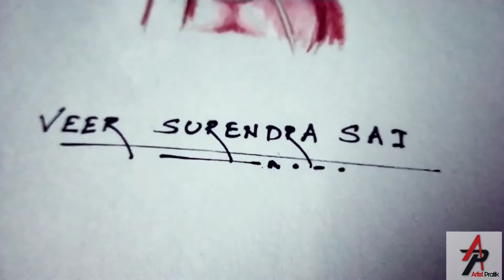Drawing of odisha special ("Laxmannayak" and "Veersurendrasai") 2 in 1